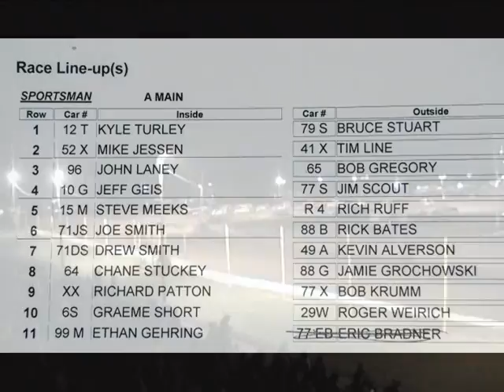8.24.2013 SPORTSMEN A-main at OAKSHADE RACEWAY